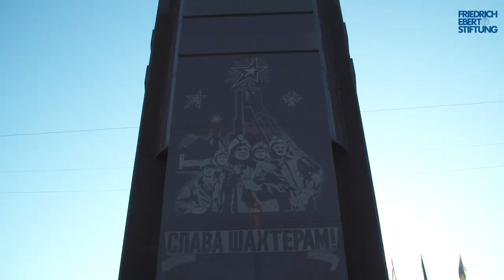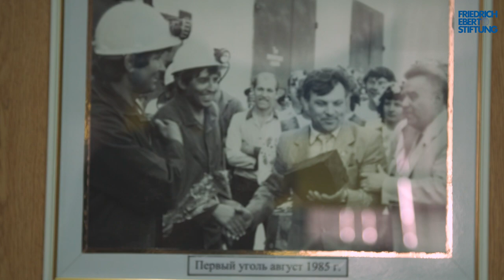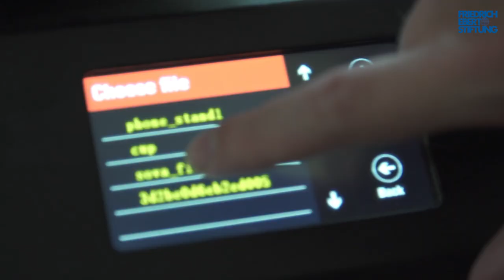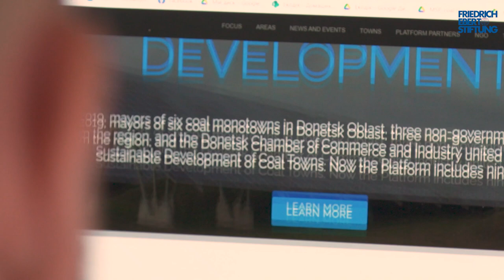Phasing out coal | How to guarantee a successful shift in the Donbass region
The world must get out of coal, that much is clear. For coal regions, however, the phase-out is a huge challenge. How will municipal revenues be generated and new jobs created in the future?
These questions are also being asked by those responsible in Vuhledar in the Donbass, the heartland of Ukrainian coal production. They are committed to developing alternatives to coal and are already initiating the ecological structural change to guarantee a successful shift.

Find more examples for socially just climate action in Central and Eastern Europe on our